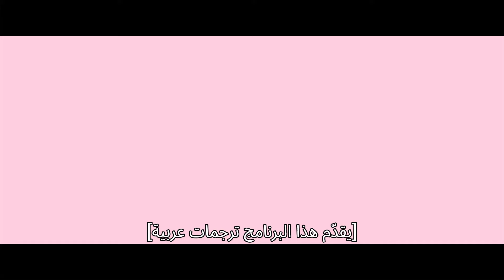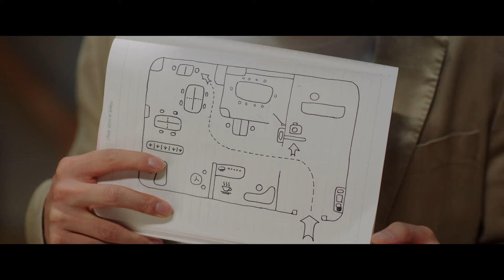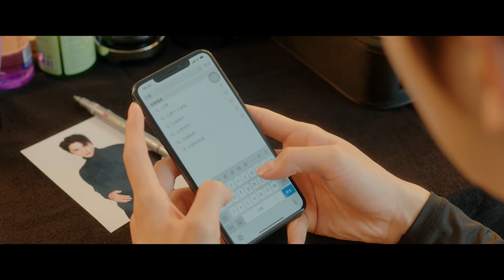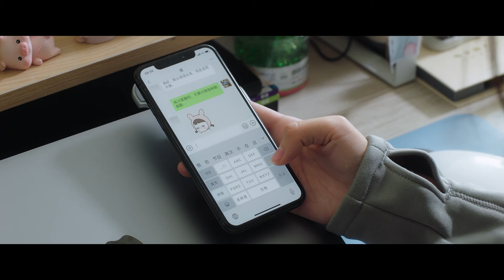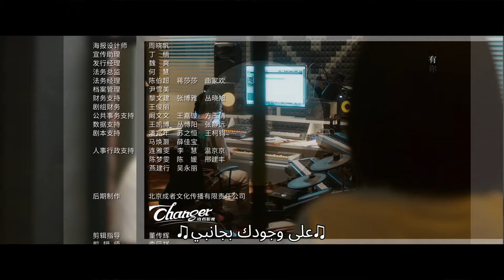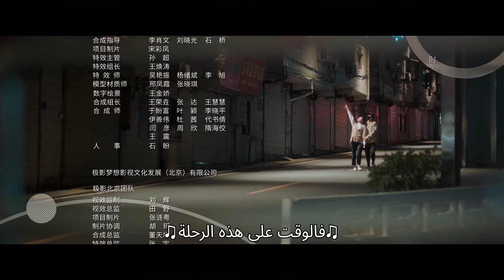الحلم المجهول | اليوم الذي أصبحت فيه أنت The Day of Becoming You | الحلقة 3 | iQiyi Arabic